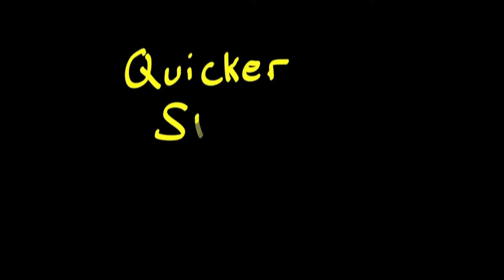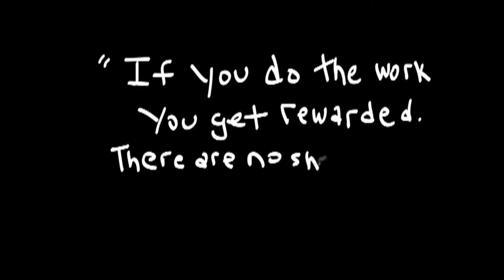Dr Jump Rope - 30" Box Jump